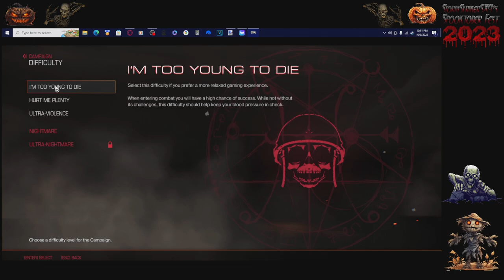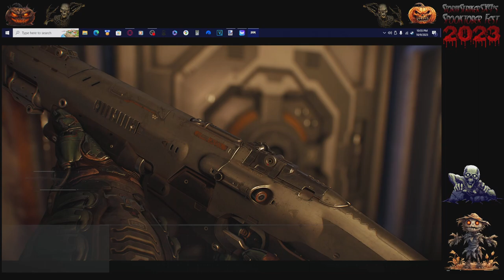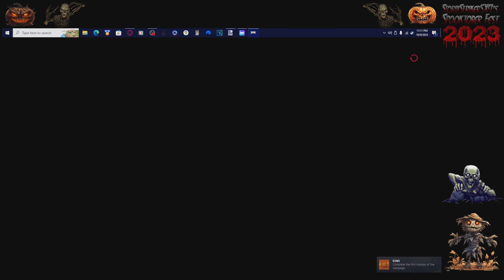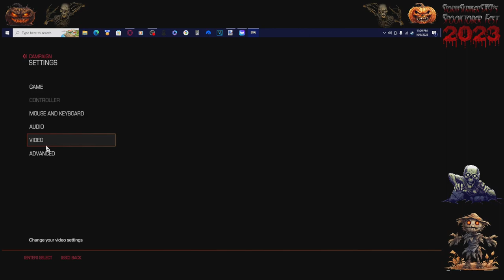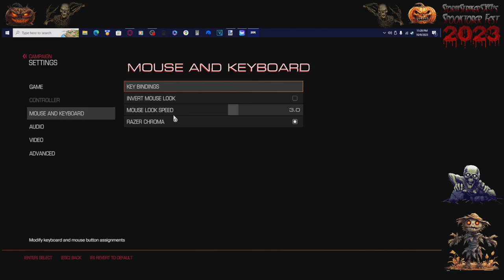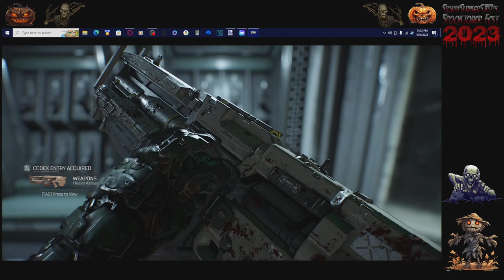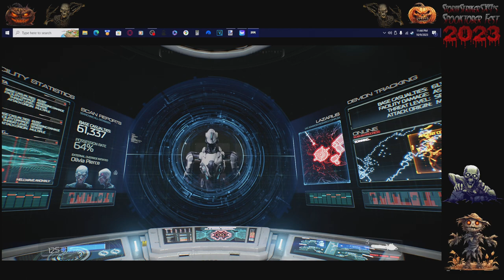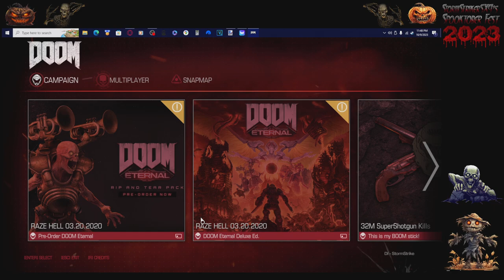StormStrikerSX9's Spooktober Fest | Doom [2016] [PC] [Rated M for Mature]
Hey guys, StormStrikerSX9 with a Spooktober Fest 2023 for Grand Star Legion. The next game I will be playing is Doom [2016] for PC. This is a Brutal Horror Action FPS game, Thought it would be good for Spooktober as it has Demons and Undead in it. Plus alot of Rip and Tear and Blood in every corner. You can find this game on Steam on PC. And for Console Xbox One, PS4 and Nintendo Switch.

There will be more to come for this Spooktober Fest 2023 so hope you guys enjoy. So yeah this is a yearly event that i created for Grand Star Legion.

=Credits=
Intro:
cdrom1019
End Card:
Starman3
Logos:
Starman3 - (Starman3 and StormStrikerSX9)
Cdrom1019 - (MickeyMario64)